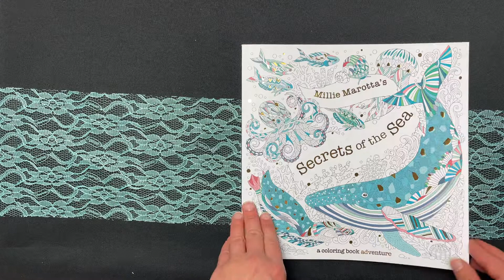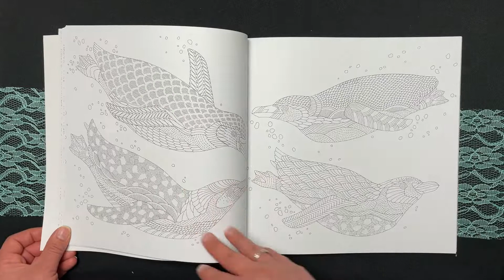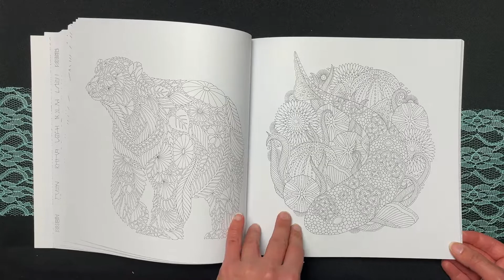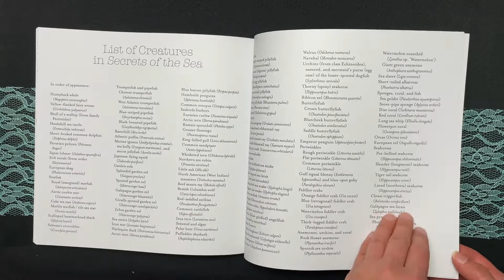Secrets of the Sea by Millie Marotta Coloring Book Flip Through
Info:
Herausgeber ‏ : ‎ Lark Books (NC)
Taschenbuch ‏ : ‎ 96 Seiten
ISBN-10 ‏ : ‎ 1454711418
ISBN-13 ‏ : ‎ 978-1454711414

My Wishlist